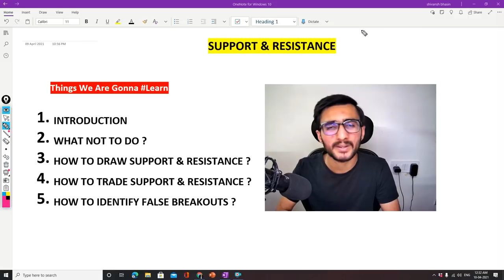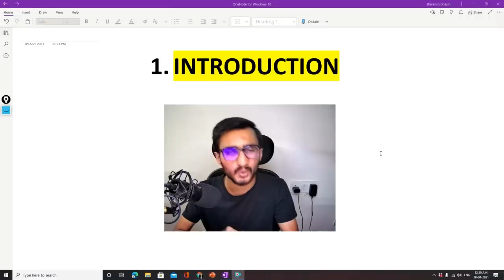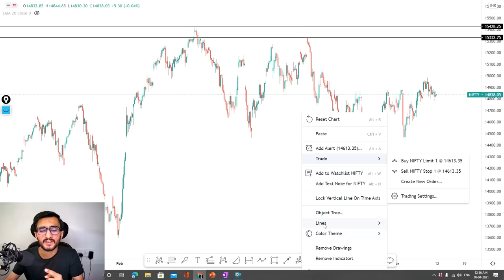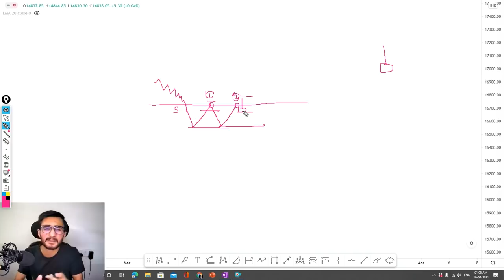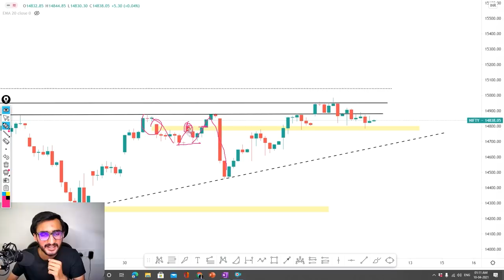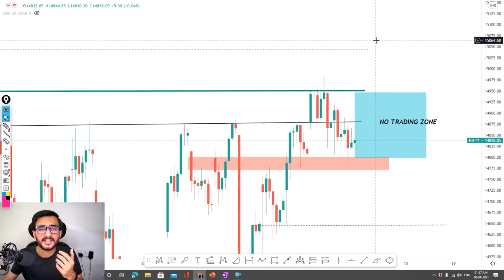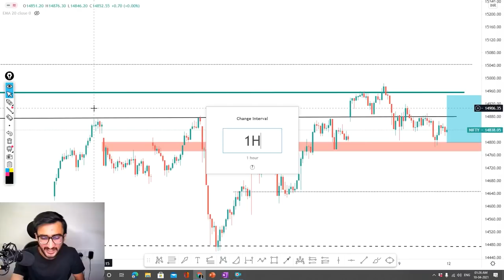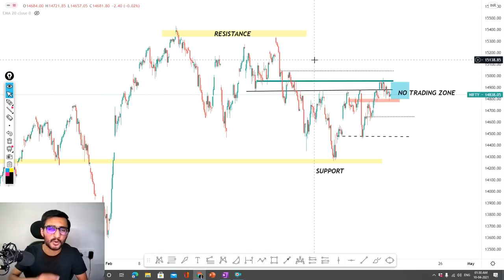The Only Support & Resistance Trading Video You Will Ever Need... | The Ultimate Guide For Beginners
Support & Resistance Trading can be used to create incredibly powerful trading opportunities. So, why is it that most traders end up losing money when they try Support & resistance trading? There is a secret step that almost everyone misses and adding this one little step can take your Support & resistance trading to the next level. So, in this video, I will break down everything you need to know in order to master Support & resistance in the next 49 minutes! Enjoy!

Other Information !!
My Secret Playlist, You Should Definitely Check : -

What is support and resistance in trading?
How to identify major support and resistance levels
How to trade with support and resistance
Support and resistance strategy
Dynamic support and resistance levels
support and resistance pdf
support and resistance formula
daily support and resistance levels
support and resistance in forex